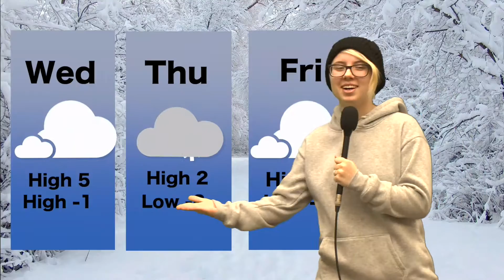MARCH 14, 2017 RTV NEWS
Day 3. We have two interviews today! Mrs. Martellotti- Kean with Mrs. Eagles, and Dave with Mr. Nichol.